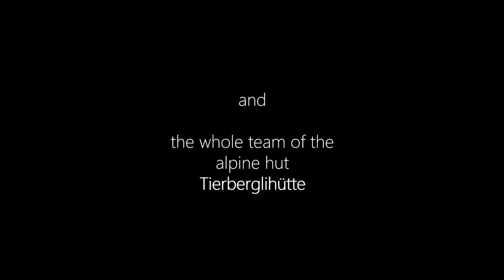[ Amazing Switzerland ] Skitouring - Tierberglihütte - Sustenhorn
Skitouring
Alpin Center Steigletscher - Tierberglihütte - Sustenhorn